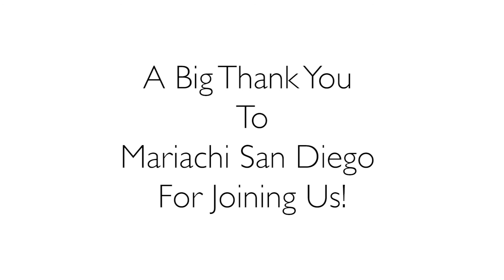An Open Letter To Franklin Graham